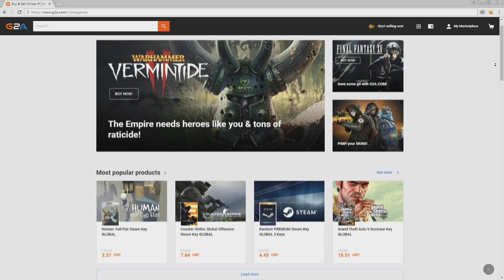FIFA 18 Youth Career Mode RTG S2 Ep3 - GENUINE PROMOTION CONTENDERS!!